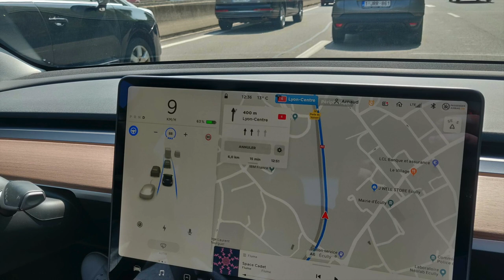Réparation au Service Center Tesla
Une nouvelle vidéo suite à notre passage au Service Center de Dardilly.
Merci à l'équipe sur place pour leur accueil sympatique.
Bonne vidéo.
Nicolas

nicolas69666